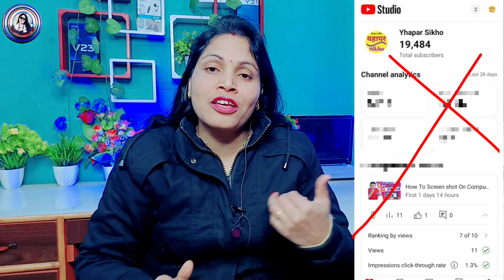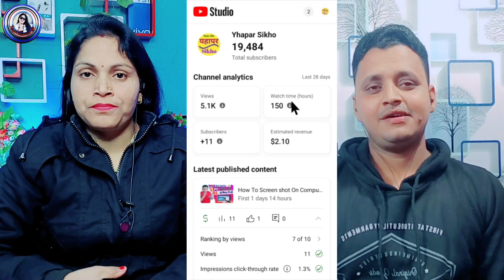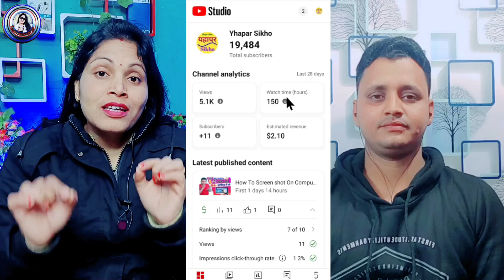चैनल Monetize होने के बाद भी YouTube से 1 रुपया नहीं मिला😭 ऐसी गलती मत करना ❌YouTube Earning Reality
❤️ Aishwarya Dubey ❤️
From -ayodhya UP ( INDIA )